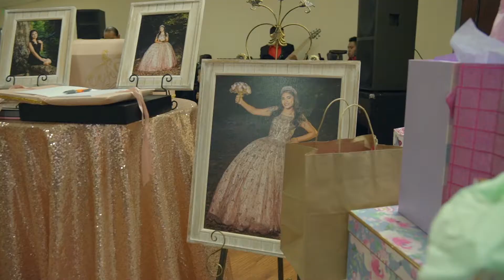Lluvicel Mis XV Años Hihlight Birmingham AL 2021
Ofrecemos servicio profesional de Fotografia, Video and Dj para todo tipo de evento social contáctanos para precio y disponibilidad.